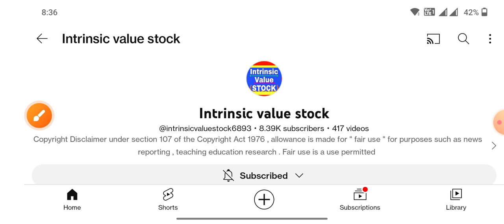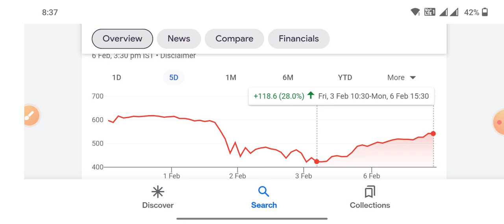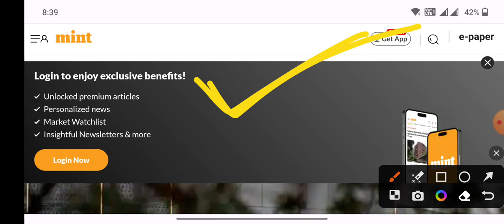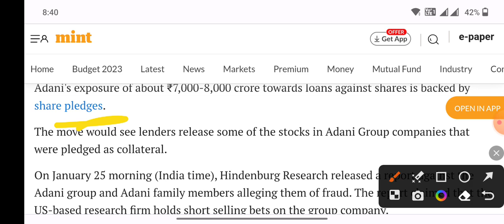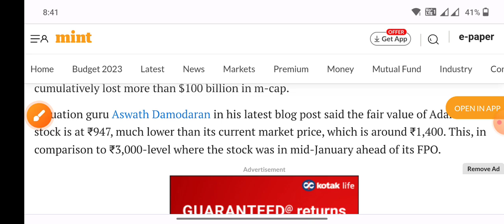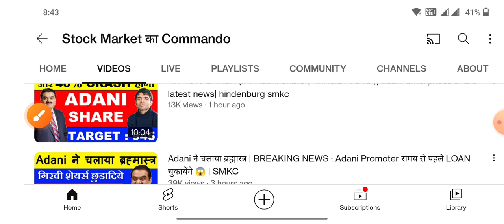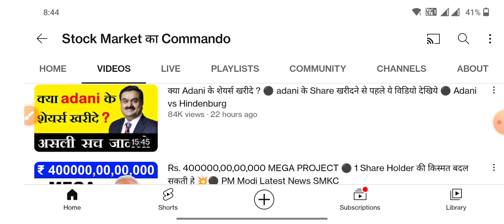Adani ने किया attack चौका दिया सबको ok Adani Enterprises Ltd adani port